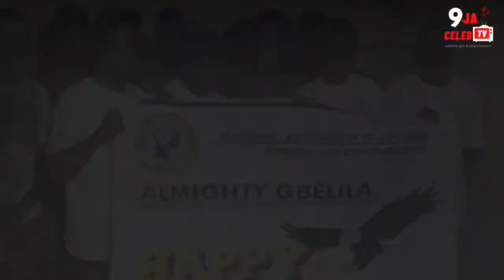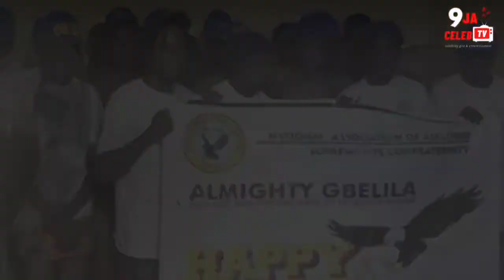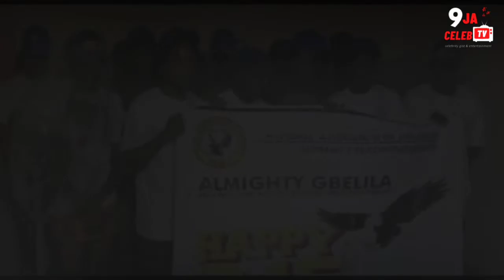NIGERIAN Celebrities who are Verified Cult members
Hello guys welcome back to 9ja celeb TV
in this video, we are going to be talking about some Nigerian celebrities who are cult members or in one confraternity or the other.
The likes of 9ice, Zubby Michael, Simi, Davido and some others.
so kindly watch this video till the end to know them.

TOP 10 NIGERIAN CELEBRITIES WHO ARE CULTISTS